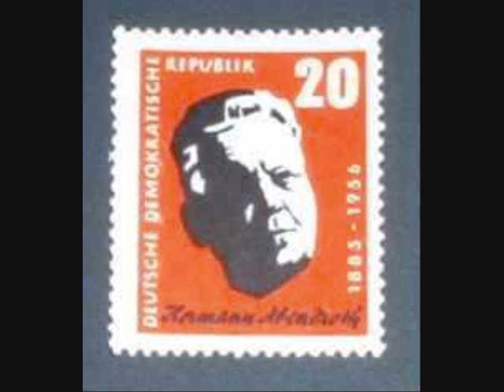Hermann Abendroth "Symphony No 9" Beethoven (3. Mov.) Prague 1951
3. Movement "Adagio molto e cantabile"
Orchestra of the Czech Philharmonic
Hermann Abendroth, conductor
Prague, 09.VI.1951,  Spring Festival